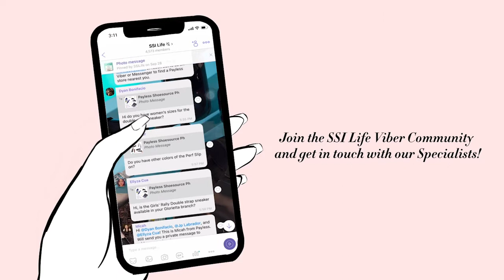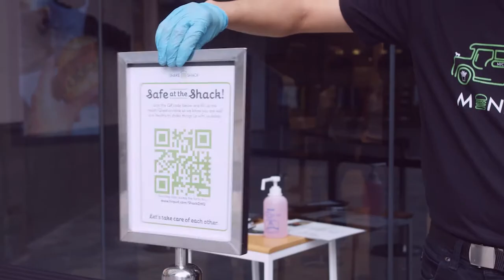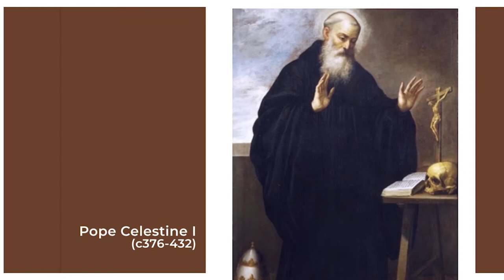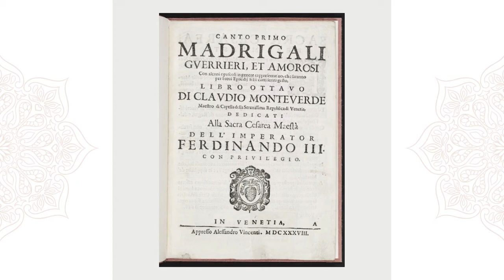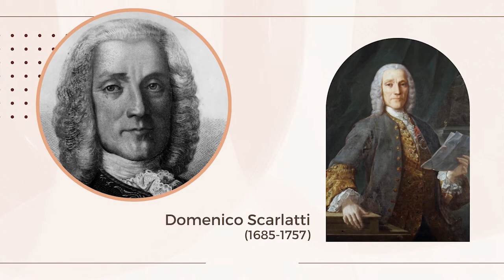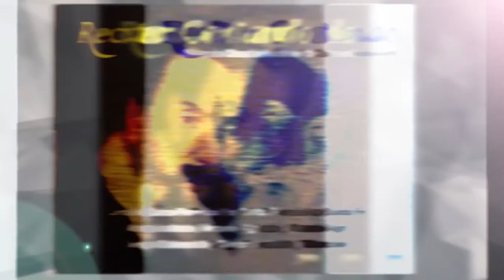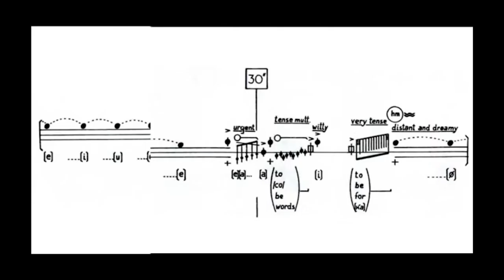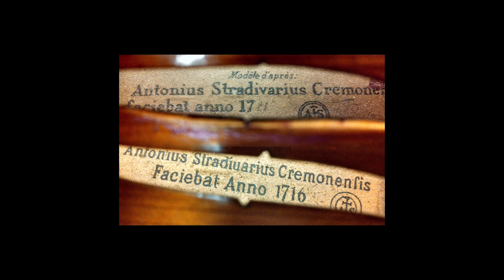The music of Italy through the centuries. A lecture recital by Dr. Raul Sunico, for PIA members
On July 28th, 2021, on the occasion of the 280th death anniversary of Antonio Vivaldi, world renowned pianist, Raul Sunico, gave a lecture recital, for the  listening pleasure of the members of the Philippine Italian Association members, on THE MUSIC OF ITALY THROUGH THE CENTURIES.

A musical travelogue of Italy takes us on a brief overview of the country's music history spanning 2000 years of stylistic development and compositional trends. Its musical dominance especially during the Medieval Renaissance, and Baroque Periods has produced the likes of Palestrina, Monteverdi, Vivaldi, and Guido of Arezzo who have helped shaped the direction of the future composers from the Classical, Romantic, and Contemporary Periods. The operatic form that started with Peri and Monteverdi will see its golden age in the Romantic tradition of Rossini, Verdi, and Puccini while producing the vocal talents of Caruso and Pavarotti. Experience the various musical sounds of the different periods as they unfold over time and show how Italy's music and musicians  have become a most important contribution to world music.